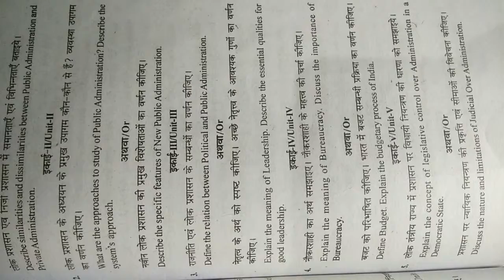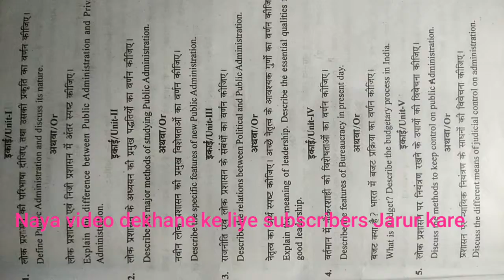Political science // paper 2nd//Bilaspur university//2019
Doston Es Video me Maine 2014 se 2018 Tak ke Question paperon Ka  Video Banaya hai
AApko ye VIDEO PASAND AAYE TO PLZ Private Student Walo ko  SHARE  Karen.
Taki Naya Video ki Jankari Aap Tak Turant Pahuch Sake